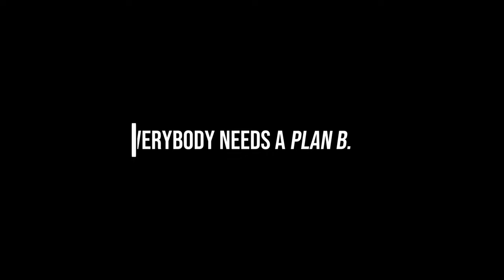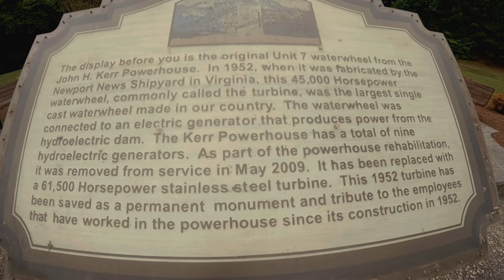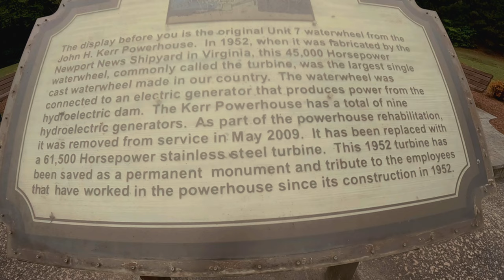MTBPlanB Van camping and fishing Kerr Lake with unintended results.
Join me this week as we stay at Nutbush campground along Kerr Lake recreation area. My intent was to fish a bit, but ended up turning otherwise.